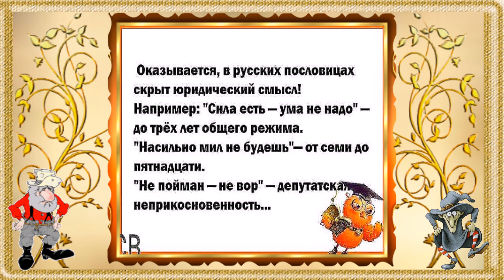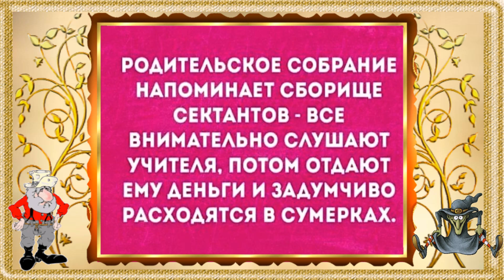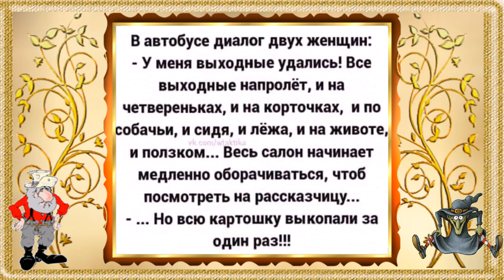Блокнот! Записки старухи Шапокляк! Часть 2! Наблюдения! Выводы и приколы!!!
Записки старухи Шапокляк! Часть 2! Наблюдения! Выводы и приколы!!!
Видео с наблюдениями и приколами!!!
Клип о странностях жизни и привратностях судьбы!